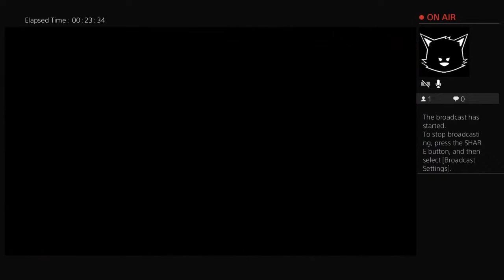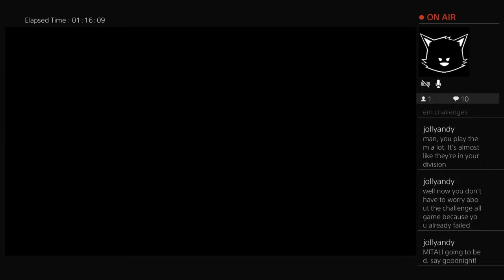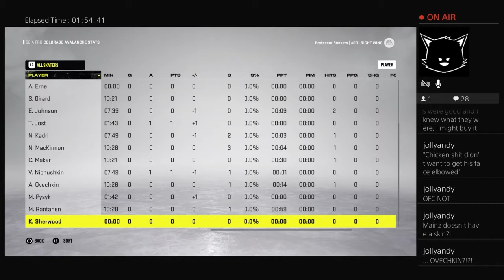They Play NHL 22 -- 06 -- Mark Giordano can kiss my ass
Giordano challenges us to block a pair of shots. Normally not a big deal but AGAIN the Bonk gets injured by a dirty hit and AGAIN no one steps up to protect their stars. AND THEN Giordano calls us a coward for now blocking the shots.

I think the team just doesn't like Bonkers.